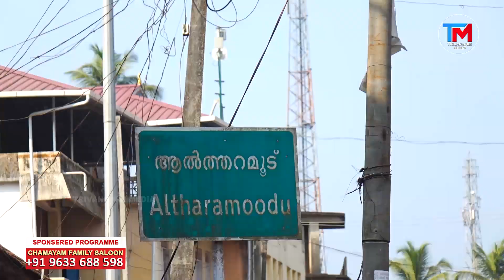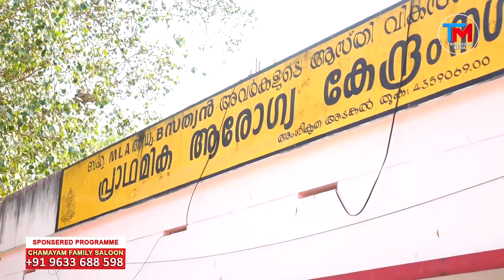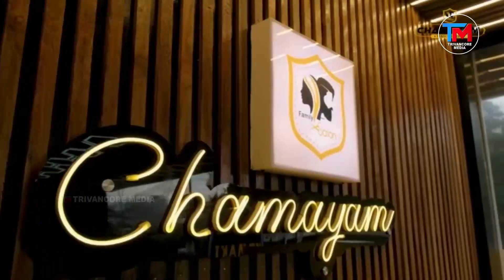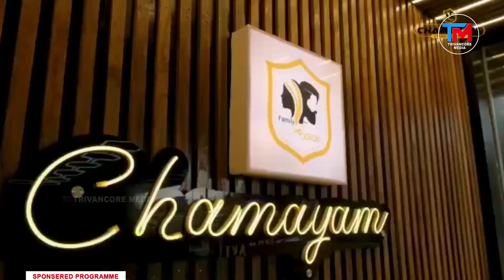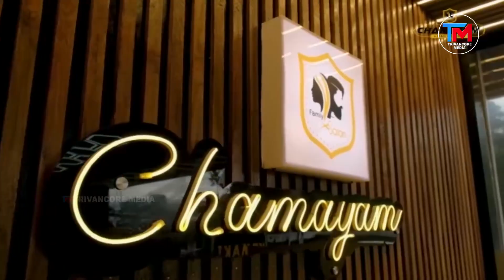ശങ്കരനാരായണ മൂല സ്ഥാനവും, തമിഴ് ബ്രാഹ്മണമഠവും , അന്തിച്ചന്തയും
ശങ്കരനാരായണ മൂല സ്ഥാനവും, തമിഴ് ബ്രാഹ്മണമഠവും , അന്തിച്ചന്തയും ;ഗ്രാമക്കാഴ്ചകളും നഗരകാഴ്ചകളും, ഭാഗം :74